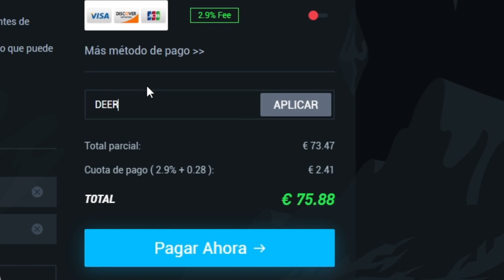El MEJOR EVENTO de FIFA 23